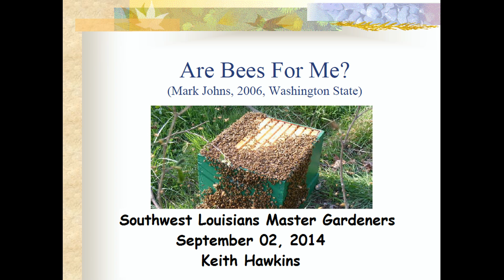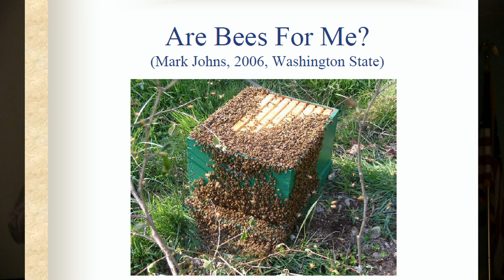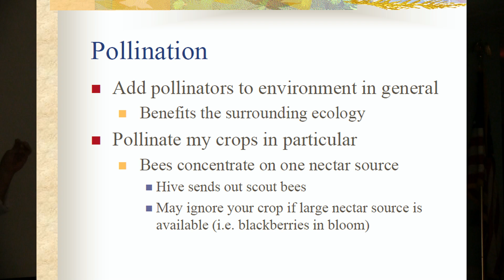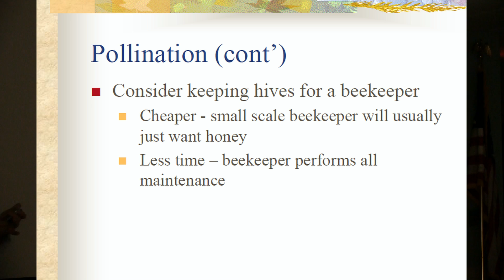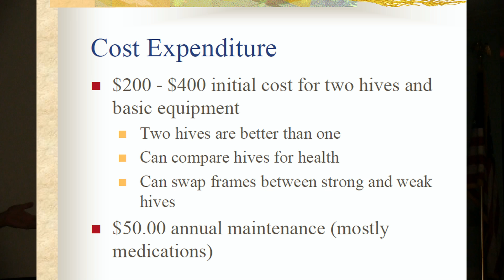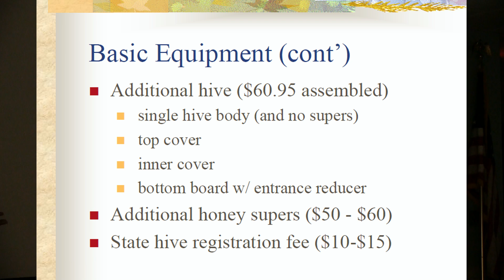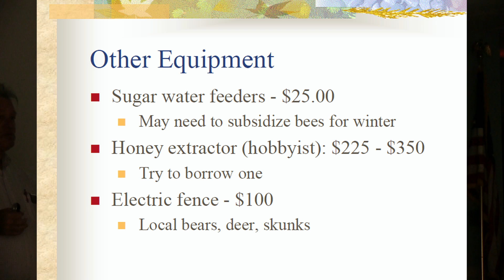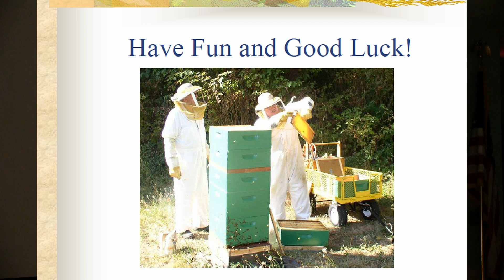BeeKeeping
Keith Hawkins talk at the Southwest LA Master Gardeners meeting September 02, 2014.